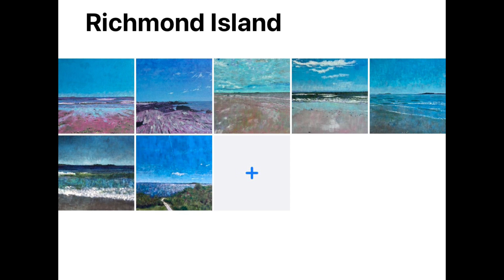A Minute with Tim Blue Afternoon